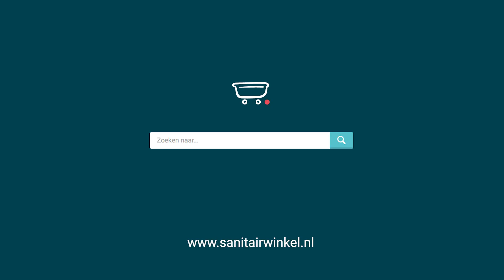Verwijderen lade Saniclass badmeubel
Is jouw badkamer een rommeltje? Dan is het handig om een wastafelkast aan te schaffen. Zo berg je al je badkamerspullen netjes uit het zicht op en hoef je niet steeds opnieuw alle omgevallen flesjes op te rapen. Met ruim 3000 wastafelkasten in verschillende soorten en maten ben je bij Sanitairwinkel aan het juiste adres.

Voor al je badkamerinspiratie. Sanitairwinkel helpt je met het kiezen van dé badkamer voor elke dag, zowel online als in onze showrooms. Nog meer inspiratie? Kijk dan op of